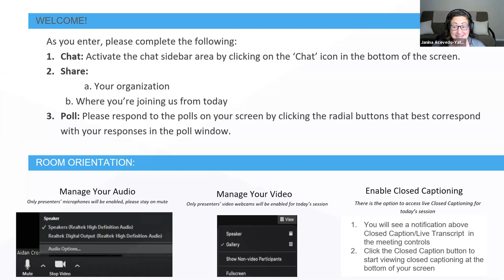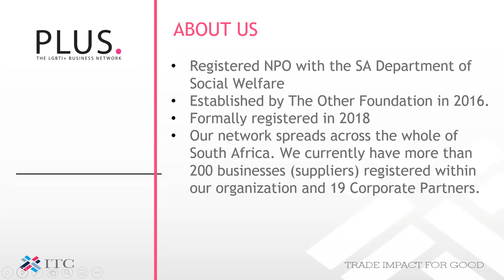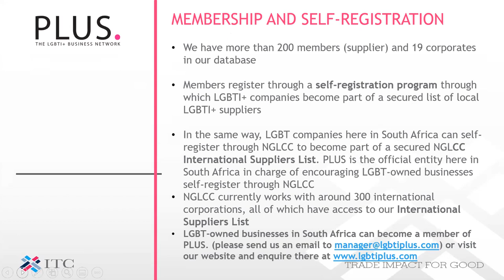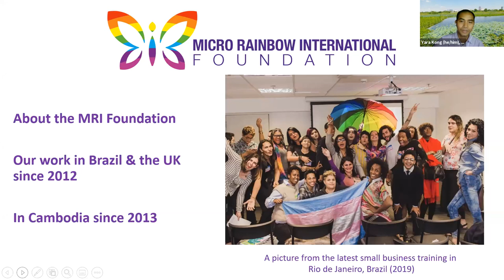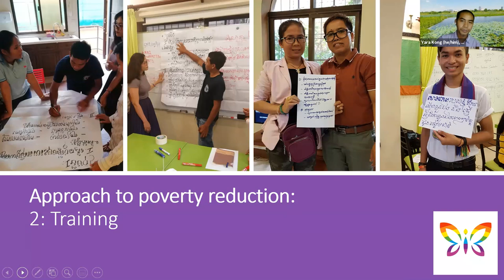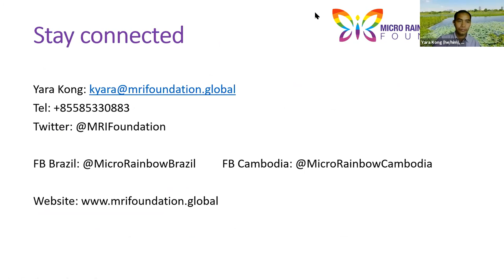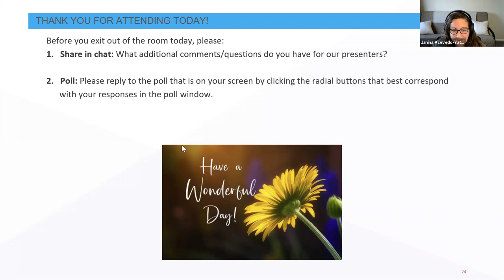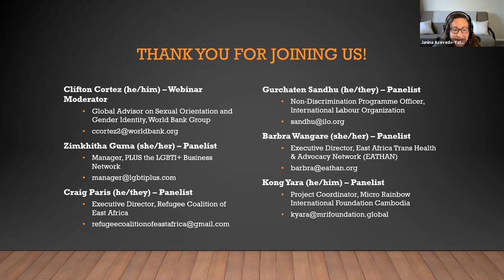Overcoming Barriers to LGBTQI+ Labor Market Participation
This webinar outlined the barriers and challenges that LGBTQI+ people face in the labor market and highlighted three successful programs to address them in Brazil, Kenya, and Cambodia.